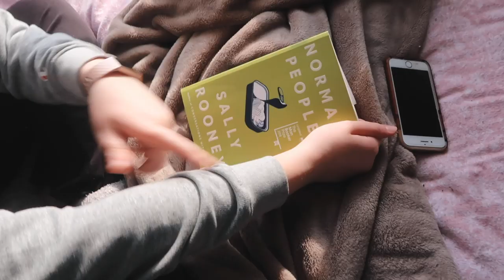doing up the garden during quarantine!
hey guys and welcome back to a new vlog. so sorry for the little delay in new content, I started a new job in the middle of this whole isolation situation so I have been trying to readjust myself to that for the past two weeks or so!
If you're a new subscriber, helloooo and welcome to the family. enjoy the vlog! 🌸🥰✨

ps!! wash your hands

BIRTHDAY CAKE I love this so so much. smells amaze

FAQ
what’s your name? rachel holly eustace
sister Instagram?